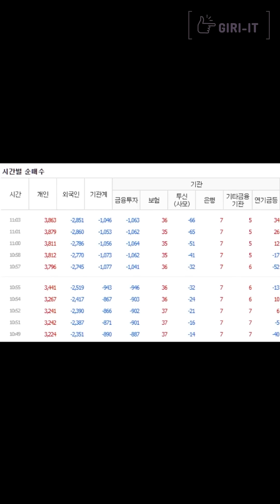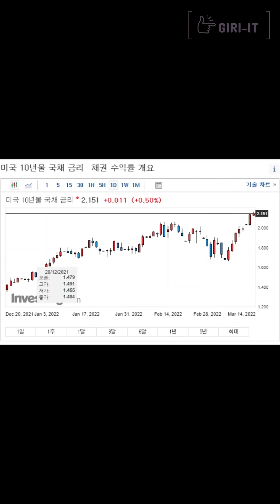[1분] 러시아 핵무기 사용가능성은 또 뭔가요🤬 (3.15.화)